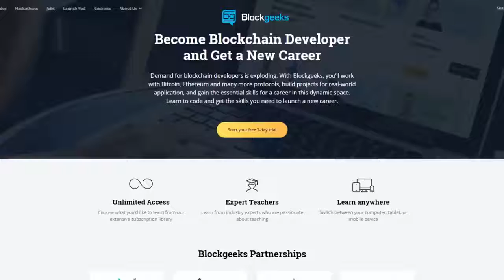Everyone can Lose or Make Money in Cryptocurrencies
Anyone can Lose or Make Money in Cryptocurrencies!

Bitcoin (using this link will give you a 10 dollar sign up bonus)

Cosmetics Gel Shopping Gifts Prizes Art Cars Boats Toys Men Women Lipstick Makeup Bitcoin Blockchain Coinbase Coins Crypto Technologies Exhaust Best Audio Recording 4 Wheel Drive All wheel drive Tech Altcoin Miner Central Ledger Hashrate